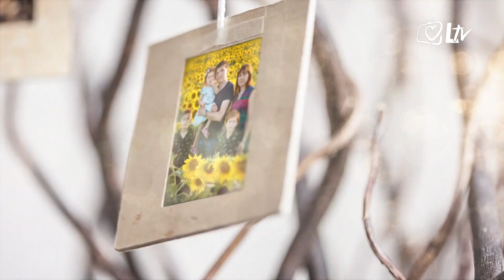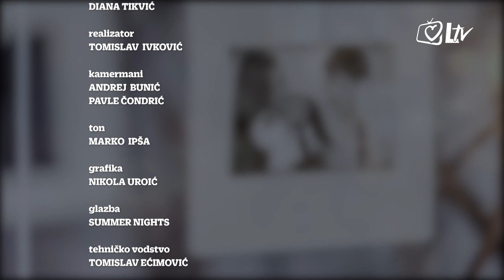In Familia Dei - Mateja i Kristijan Glavaš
Mateja i Kristijan Glavaš u braku su sedam i pol godina, roditelji su četvero djece, s petim na putu. Vjenčali su se vrlo mladi, oboje još kao studenti. Kao bračni par čak su jedno vrijeme živjeli u studentskom domu. U emisiji svjedoče kako su uz otvorenost životu i dječicu koju im je Bog darivao oboje završili fakultete te kako se Božja providnost brinula za cijelu obitelj.